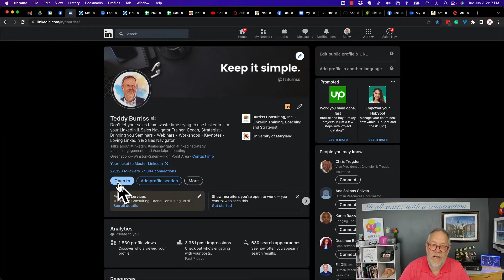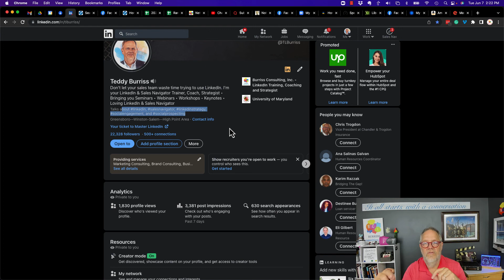How do I create more Followers on LinkedIn and how do I make money from my LinkedIn Followers?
A few ideas I discuss in this video:

#1 - Turn on Creator Mode.
#2 - Invite LinkedIn Members to Follow you.
#3 - Encourage LinkedIn Members to Follow you (I do this instead of connecting with everyone).
#4 - Most importantly, always give your Followers content you know they want. Do this with every post and they will be willing to accept a post about you and/or your business now and then.
#5 - Engage with your Followers.
#6 - Look for ways to move the right Followers into LinkedIn Connections.
#7 - Move those Followers into 1:1 conversations.
#8 - Be certain everyone knows what you can do to help them.

Teddy Burriss
LinkedIn Strategist & Trainer